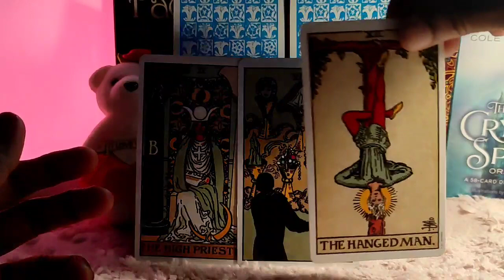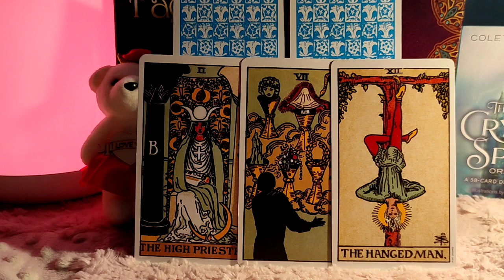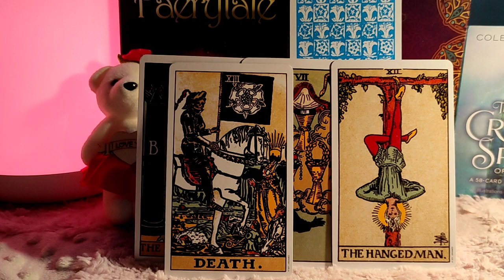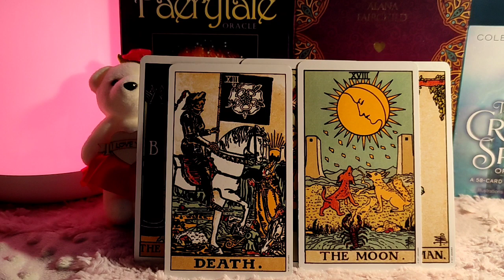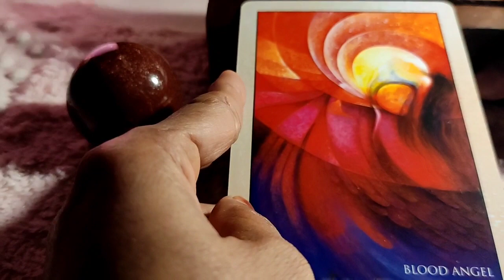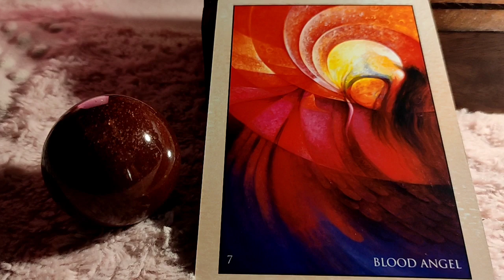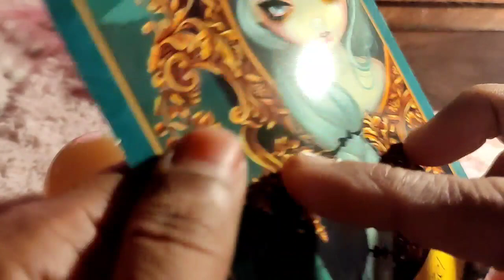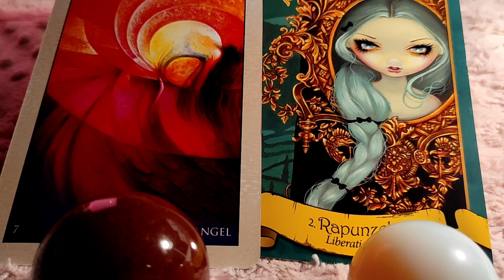Leo ♌️Next 24 hours ❤️SOMEONE FEELS BAD…They’re coming to tell you everything…even secrets…❤️Tarot